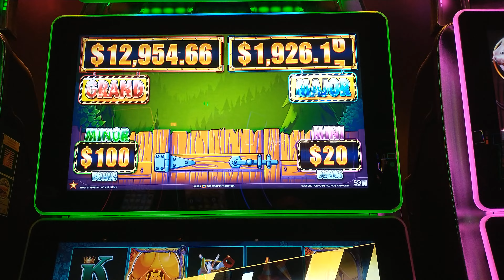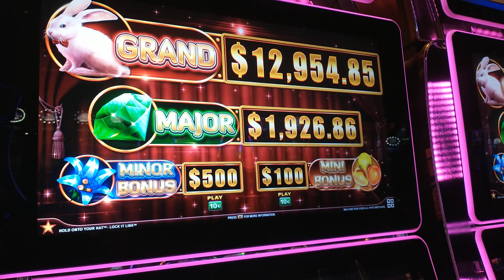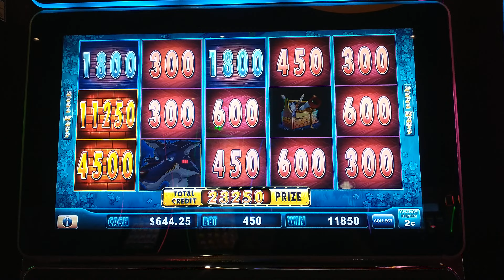Huff N' Puff Max Bet $9 Two Cent Denomination 2 Gold Mansions Big Win